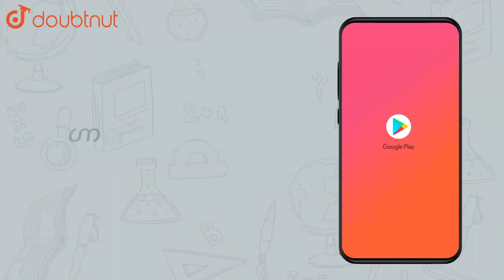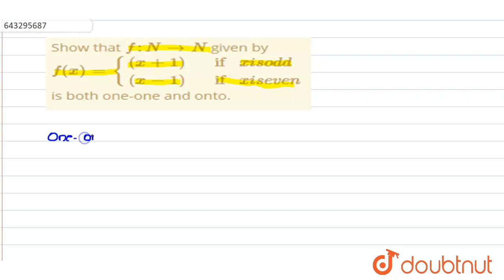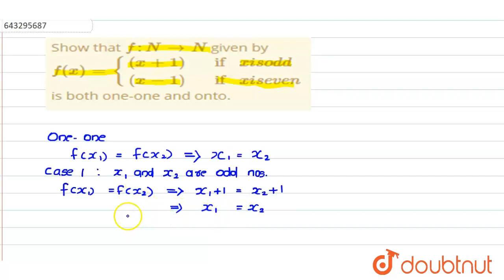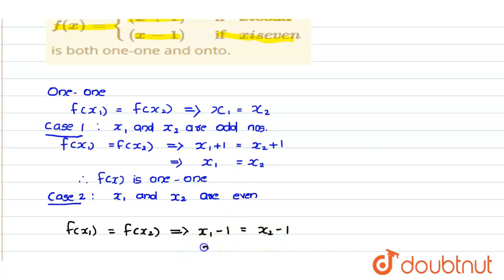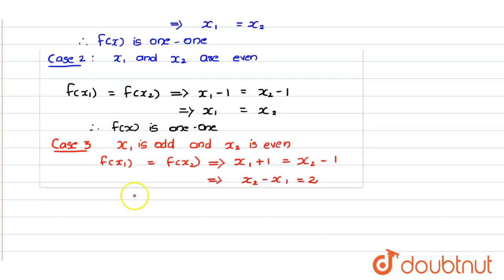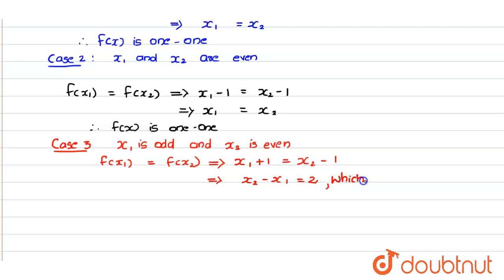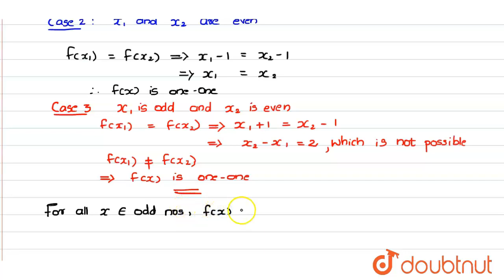Show that `f N rarr N` given by br `f(x) = { ((x +1), if x is odd), ((x | Class 12 Maths | Doubtnut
Show that `f  N rarr N` given by br `f(x) = { ((x +1), if x is odd), ((x - 1), if x is even) }` br is both one-one and onto.

Online Class में Admission लेने के लिए यहाँ click करें :
👉Class 12 | CBSE Boards | English Medium :

👉 Have Any Query? Ask Us.